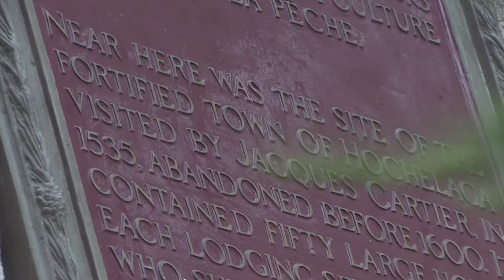McGill moves campus monument to First Nations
McGill University holds a ceremony to unveil a recently relocated monument to First Nations people, at the university in Montreal, Thursday September 22, 2016.  (Phil Carpenter / MONTREAL GAZETTE)